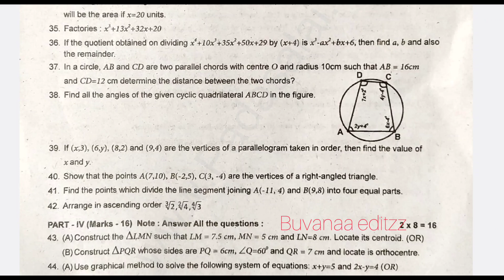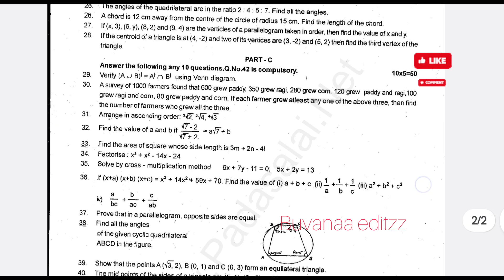9th maths half yearly exam question paper@buvanaaeditzz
9th maths half yearly exam question paper #@buvanaaeditzz